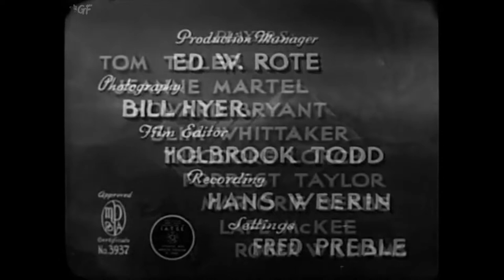Lost Ranch (1937) Full Movie | Sam Katzman | Tom Tyler, Jeanne Martel, Marjorie Beebe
Watch the 1937 Hollywood Western Film Lost Ranch directed by Sam Katzman and starring Tom Tyler, Jeanne Martel, Marjorie Beebe.

Cattlemen's Protective Association agent Tom Wade and his partner Happy are assigned to look into the disappearance of rancher John Carroll, who has been abducted by Carson, who wants to use his out-of-the-way ranch as a base for his smuggling operations.